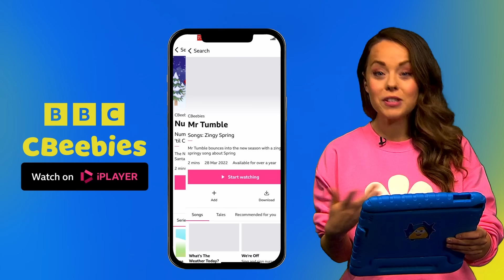Bingo and Bluey Turn Dad into a Chickenrat!🐔🐀 | CBeebies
Watch as Bluey and Bingo search for Floppy, and explain how Bandit got turned into a Chicken-Rat along the way.